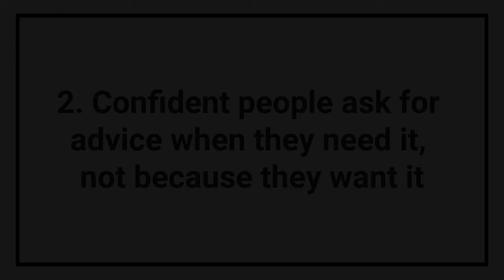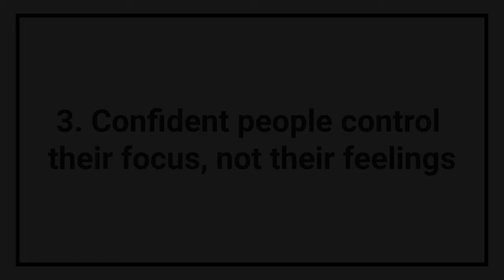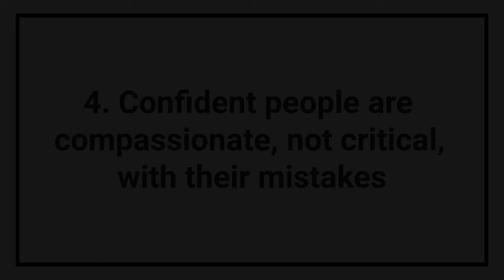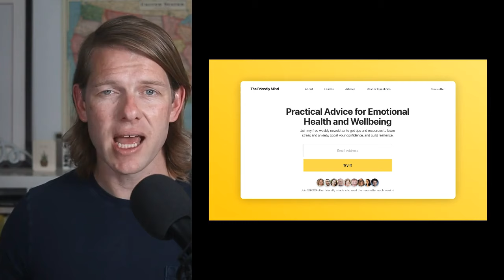4 Ways Confident People Think Differently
JOIN NICK'S FREE NEWSLETTER

Psychologist Nick Wignall explains 4 of the most common misconceptions about confidence, how confident people think differently, and how you can use these insights to build your own confidence.